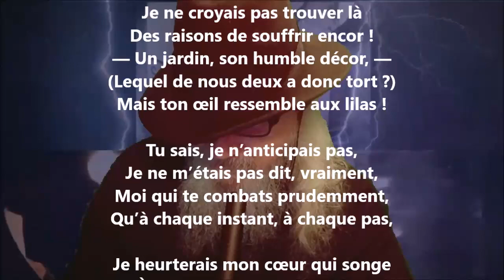Poème de l’amour CLVII - Anna de Noailles lu par Yvon Jean